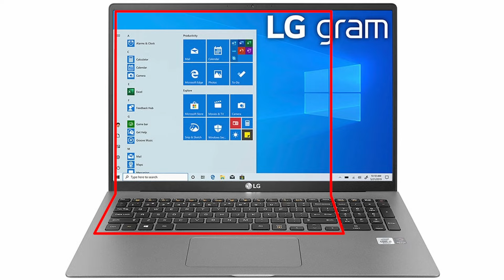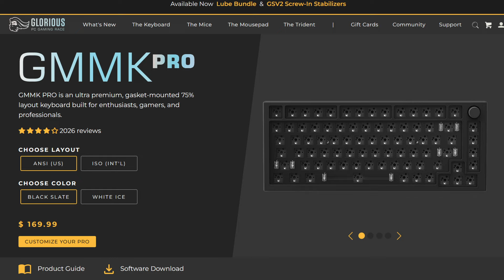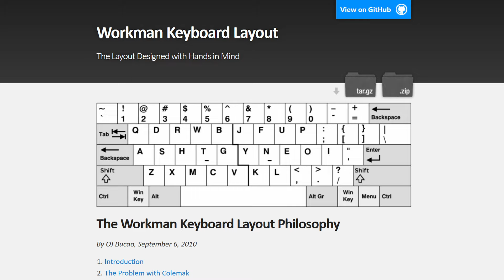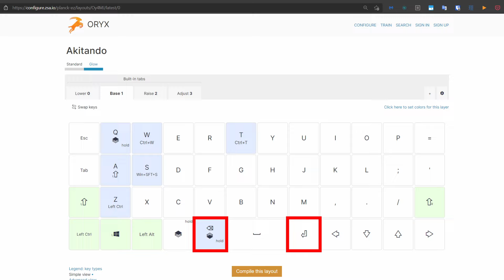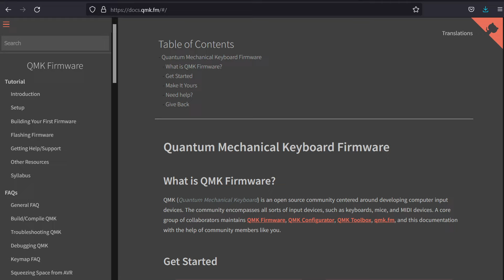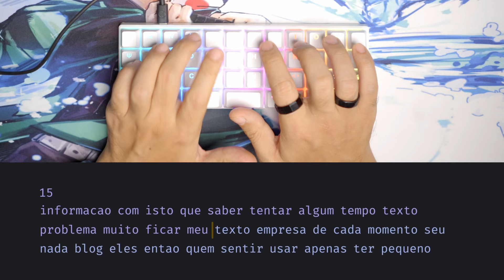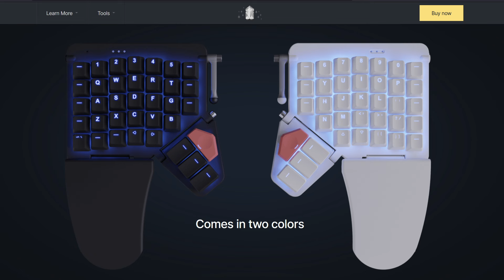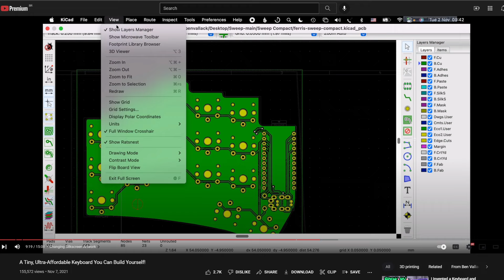Caminho pro Melhor Teclado do Mundo!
Esta é a conclusão da saga de teclados! Quero explorar quais problemas herdamos desde a era das máquinas de escrever, porque temos tantos tamanhos diferentes e tantos layouts diferentes de teclados, e se é possível chegar no teclado perfeito: o melhor teclado do mundo pra digitar rápido e evitar as dores mais comuns de digitadores como tendinite e LER. Vamos explorar!

== Erratas

Toda hora eu fico falando ZFA mas o correto é ZSA.

== Conteúdo

00:00:00 - Intro: colchão, cadeira e dores
00:03:42 - IBM Model M, Model F, layout 100%
00:06:44 - Problema do Mouse, layout TKL
00:10:36 - Notebooks, Keychron K2, layout 75%
00:13:36 - Ducky, layout 65%
00:14:12 - Anne Pro 2, layout 60%
00:15:27 - layout 40%
00:15:58 - repensando meus teclados
00:17:01 - entendendo QWERTY e máquinas de escrever
00:19:31 - entendendo DVORAK
00:23:11 - entendendo COLEMAK
00:25:03 - entendendo WORKMAN
00:27:18 - o problema de todos os layouts
00:29:32 - o defeito herdado das máquinas de escrever
00:32:35 - repensando alinhamento: Planck EZ
00:34:41 - configurando um 40%, Oryx, layers, QMK
00:41:33 - como aprender a digitar rápido? keybr, monkeytype
00:48:32 - a fraude do CharaChorder e estenografia
00:52:38 - o melhor teclado? Moonlander MK1
00:59:55 - o melhor teclado? layout 33%!
01:01:56 - conclusão

== Links

* Taking Moonlander Ergonomics To The NEXT LEVEL With The Tripod Kit (Taking Moonlander Ergonomics To The NEXT LEVEL With The Tripod Kit)